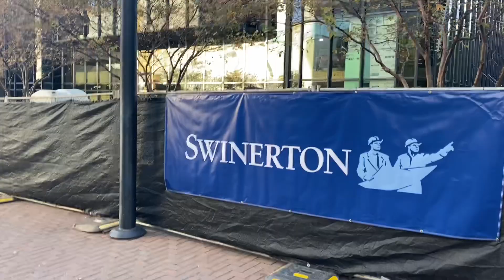James Houston Added To Active Roster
The Detroit Lions elevated James "The Problem" Houston IV from its practice squad for their Thanksgiving Day game against the Buffalo Bills.

The Detroit Lions elevated linebacker James Houston IV from the practice squad to the active roster. The former Jackson State star linebacker will wear No. 59 and play against the Buffalo Bills on Thanksgiving